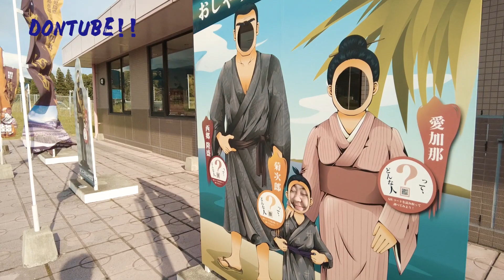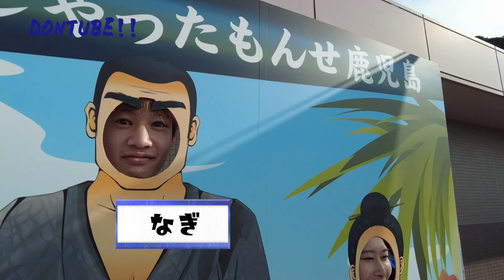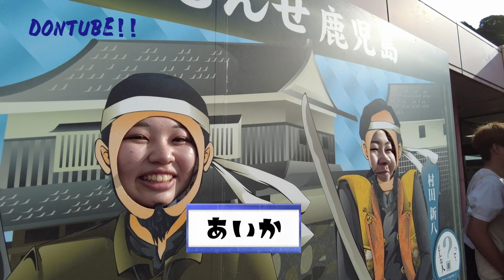【特技】顔はめパネル